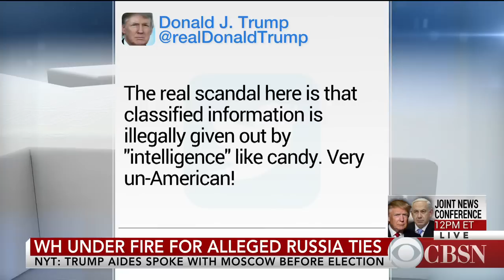Latest Trump team leaks create tension in the White House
President Trump is blasting the "un-American" leaks of intelligence information about his campaign aides' possible contacts with Russia. USA Today's Eliza Collins joins CBSN to discuss the latest fallout from the White House.